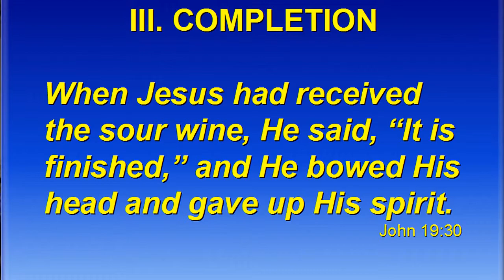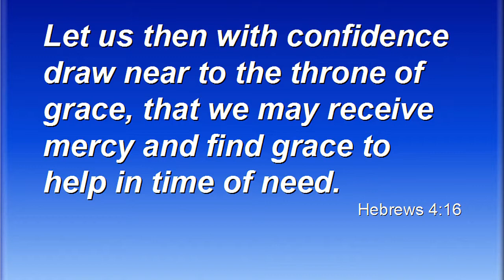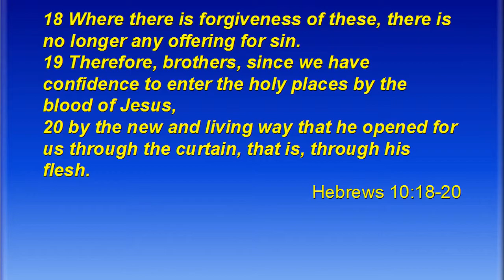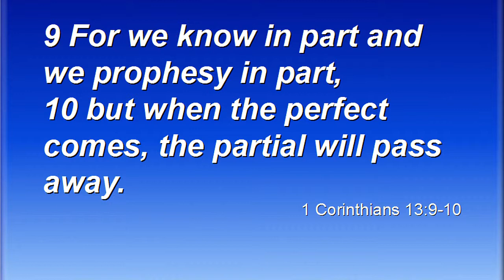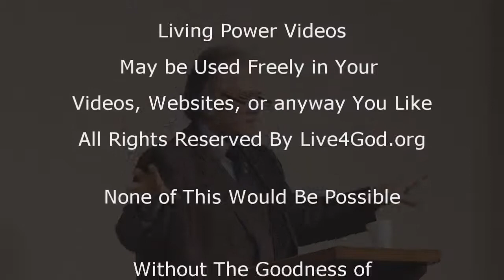It is Finished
Brother Dan on Christ's words from The Cross. It is finished. What did Jesus mean?